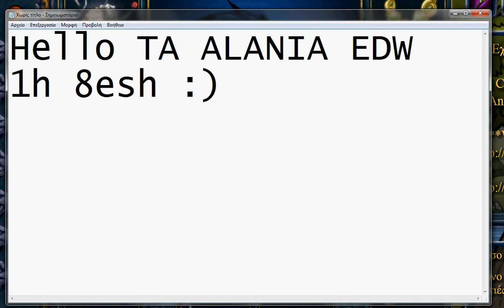Shakes & fidget War TA ALANIA & Espada test Vid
To Watch it HD
1: Click The 720HD
2:Click the pop out